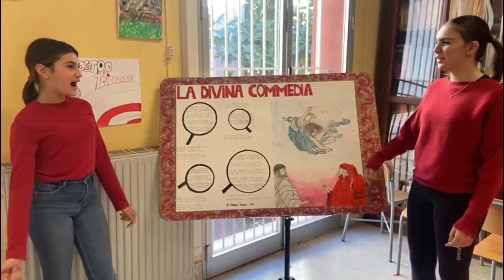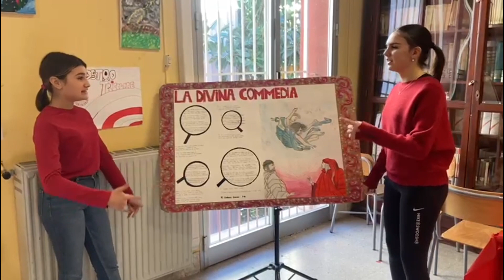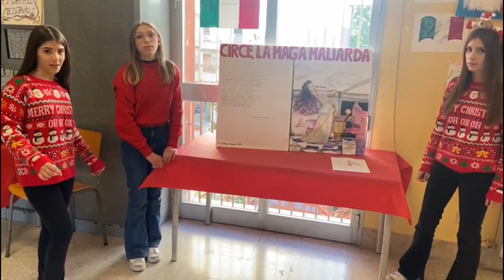Letteratura e rap: dalla Divina Commedia a Circe, la maga maliarda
I.C. Carducci-Gramsci di Bagheria (Secondaria di I grado);
a.s.2023/2024
classe 3A
Prof.ssa Francesca Pitarresi